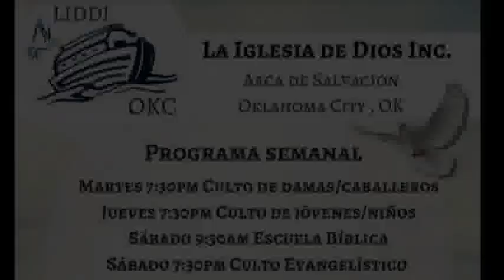La Iglesia de Dios Inc. Oklahoma City - Pastor Hector Piñero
DIOS TE BENDIGA, Gracias por su visita y ver este video,
tambien puede visitar;

Comunicate con nosotros para ORACION;

M.P.T. INC.